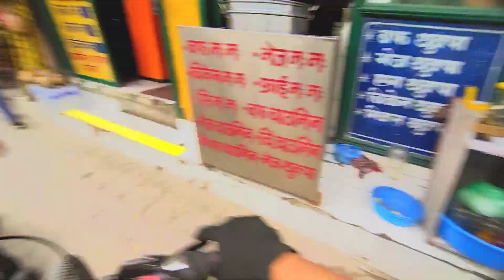Happy New Year 2080/Gumgam With Sathi/@mgrmandeep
Hlo And Namaste

To My YouTube Family ❣️

Thank You For 1K YouTube Family ❣️

Funny ,crazy And Entertainment.

Trying To Upload daily Vlog

please support garum hai !

Like Aim:100

@pridev joshi

@Manoj Saru

@Crazy XYZ

@5-Minute Crafts

@Bishwash Tamang

@Mad On Wheels

@Saroj Ghlan Tamang09

@TWINSRIDER vlogs

@Lakpa Sherpa

@Seemsong vlogs

@Funny Ze